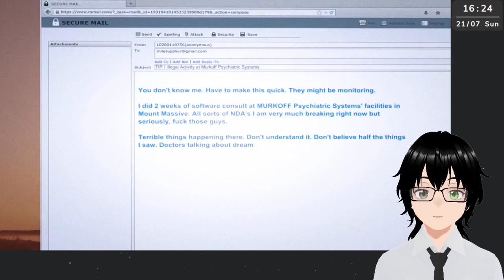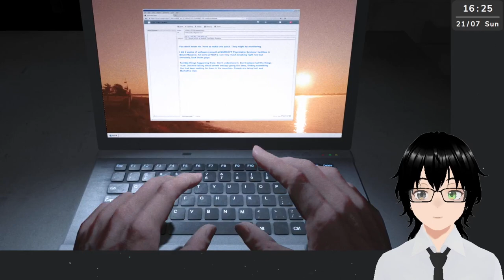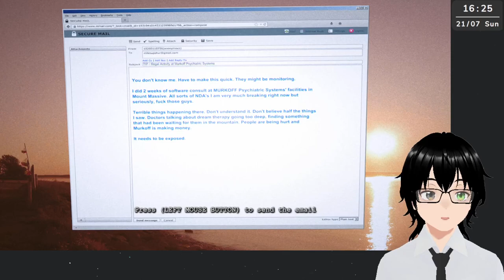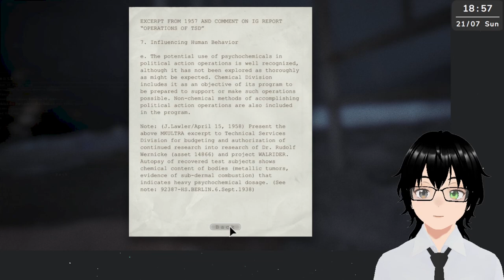[Outlast DLC] #1 Help.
Whistleblower DLC
Genre: Survival horror
Developer: Red Barrels
Publisher: Red Barrels
Follow me on these platforms:
Credits:
Model - VRoidStudio